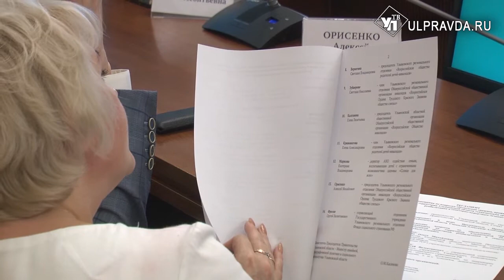Ульяновской правительство добивается обеспечения инвалидов в полном объеме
Напомним, с начала 2019 года согласно закону полномочия по обслуживанию людей с ограниченными возможностями здоровья  стали принадлежать Фонду социального страхования, а не министерству труда и социальной защиты. Переход в другое ведомство стал причиной многих неудобств.  Полгода семьи не могли получить положенные средства реабилитации и абсорбирующее белье и должным образом возместить затраты.